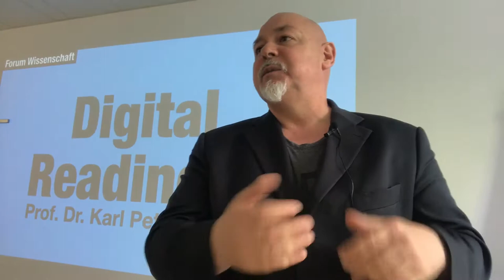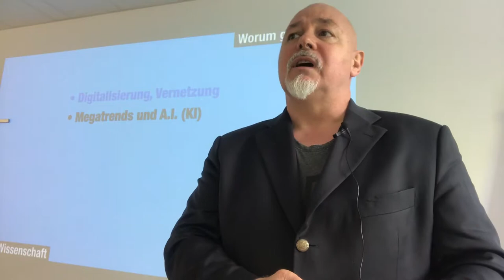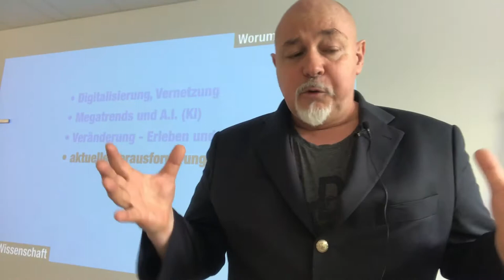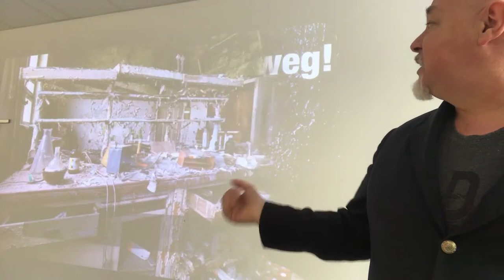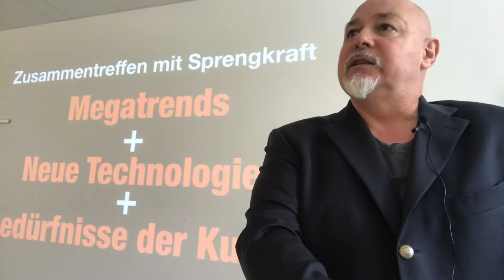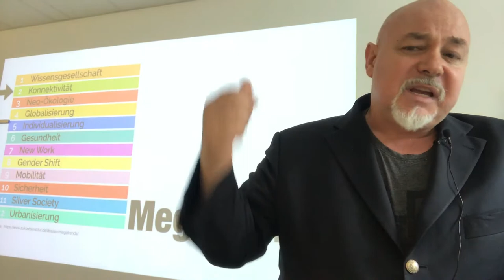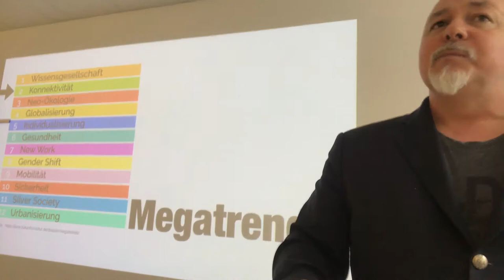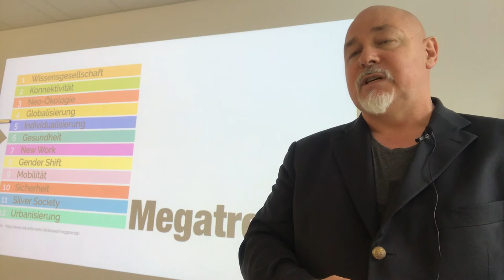Digital Readiness Vortrag an der HAM Teil 1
Vortrag von Prof.Dr. Karl Peter Fischer von der Hochschule für angewandtes Management in Ismaning im Rahmen des Forschungskongresses der 4p Group. Nach diesem Vortrag (geteilt in 3 Videos) wurde ein Workshop zur "Digital Readiness" in Form eines World Cafe's durchgeführt. Nähere Informationen zum 360 Grad Digital Readiness Check findet ihr auf

Zum Forschungsprojekt / Workshop:
Digital Readiness ist mehr als ein Schlagwort: Verantwortliche im Unternehmen müssen die Stellschrauben kennen, die im Unternehmen zu drehen sind, um in Zeiten der fortwährenden Digitalisierung erfolgreich zu sein. Wir haben dazu ein Managementsystem entwickelt. Dabei wurden ca. 70 aktuelle Digital Readiness Modelle aus Wissenschaft und Praxis einer qualitativen Clusteranalyse unterzogen und durch axiales Kodieren neue Dimensionen für das hier vorgelegte 360 Grad Modell identifiziert.